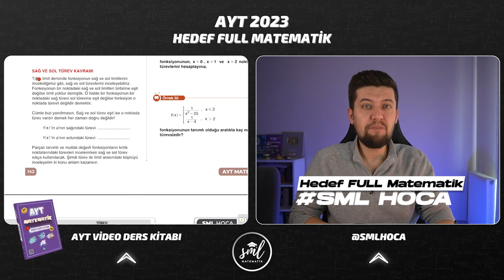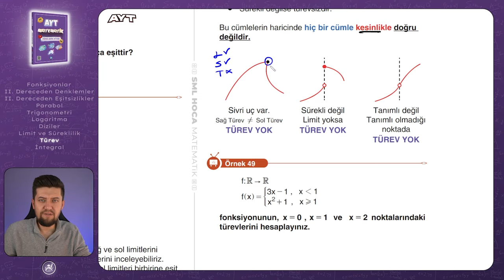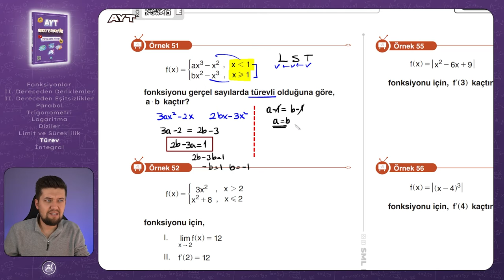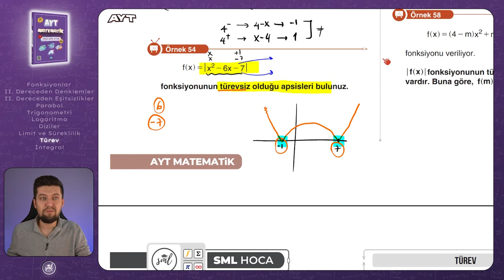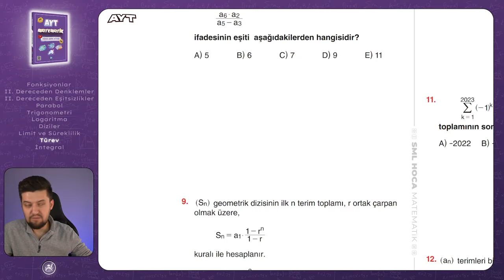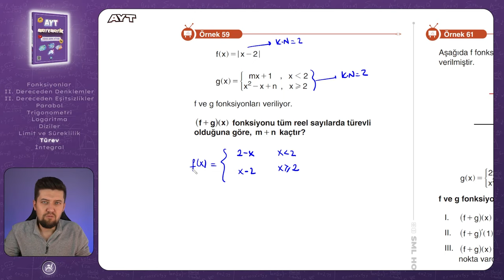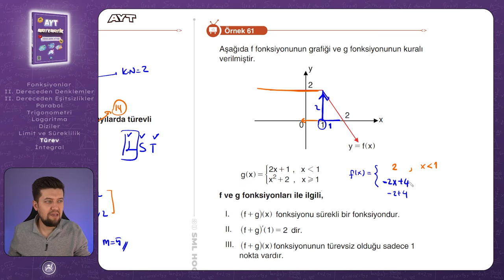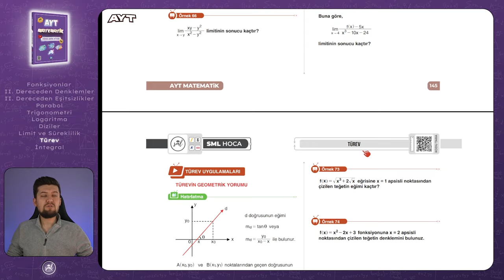AYT MATEMATİK 2023 | Türev 4 Konu Anlatımı | 62. Video | Sml Hoca